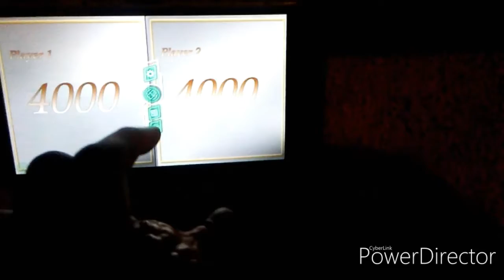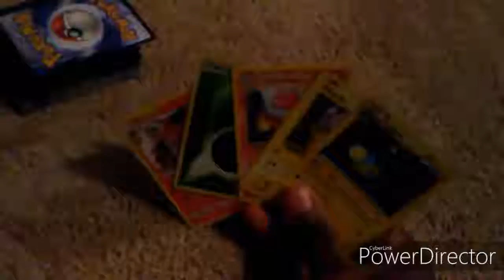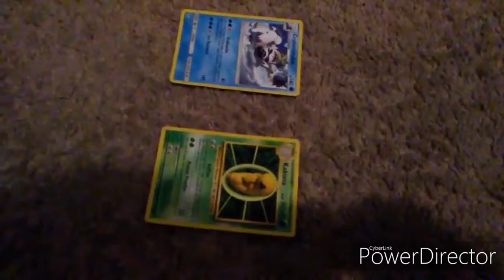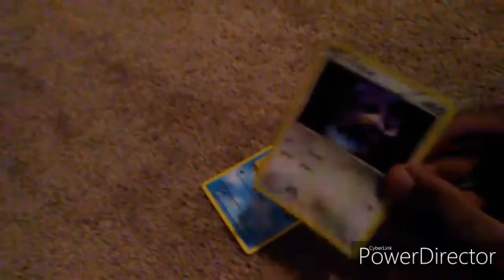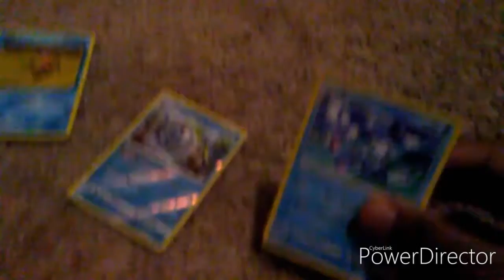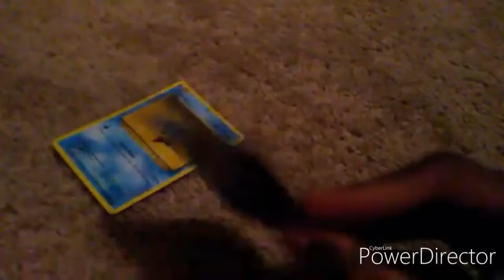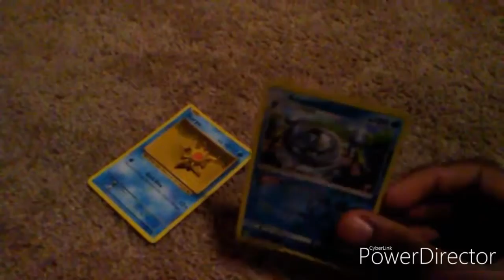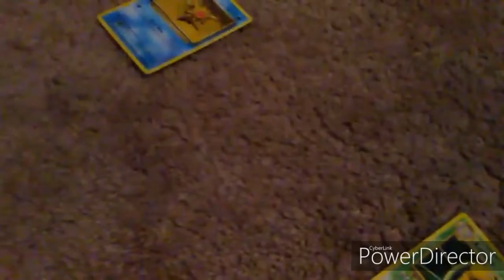S4, E25 Total Drama World Tour: Rosalina vs. John (Season Finale) - TMS/TD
Rosalina and John play card wars to determine who will win Total Drama World Tour.